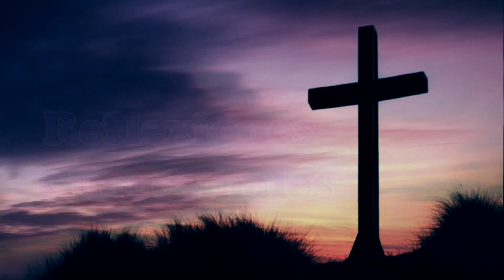Reflexiones Cuaresmales Día 8 - Alfa Tv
Reflexiones Cuaresmales Día 8

Dios no se asusta de mí. Quizá hayas visto la película "Tarzán en Nueva York". Describe las divertidas aventuras de Tarzán y Chita cuando son trasladados en avión desde la selva a la ciudad de los rascacielos, donde todo les llena de asombro y les ocurren mil peripecias.
Chita protagoniza una de las sorpresas: al llegar a la habitación del hotel ve reflejada su fea cara sobre el gran espejo del armario. El susto fue tan descomunal que, lanzando un terrible bramido presa de pavor, salió corriendo: no se imaginaba que aquel feísimo "monstruo" que ha visto en la habitación es su propia imagen reflejada en el espejo.
La escena acaba bien: Chita se refugió en los brazos de Tarzán, que la cogió con afecto, calmándola con sus caricias. Y es que Tarzán quería a Chita como era: con sus pelos negros y largos, su rostro de irracional y su mirada extraviada.
Dios nos quiere a cada uno de nosotros infinitamente más: sabe mejor que nadie cómo somos; conoce nuestros fallos; no ignora que somos miserables y que tenemos muchos defectos. Nos conoce mucho mejor que podemos conocernos a nosotros mismos, y tiene en cuenta nuestras cosas buenas y nuestros deseos de mejorar.
Dios no se asusta de nuestras fealdades.
Gracias, Dios mío, porque me quieres a mí y a cada uno más que todas las madres del mundo puedan querer a sus hijos; no te asustas ante nuestras torpezas, ni ante nuestras miserias, y nos acoges con un cariño infinitamente mayor que el que tenía Tarzán a Chita. El problema es que cuando yo voy descubriendo lo feo que soy (mis limitaciones, fallos, miserias, etc) me puedo "medio asustar" y pensar que no me es posible ser
santo, que no puedo estar cerca de ti, entonces puedo desanimarme, olvidarme de que Tú me quieres como soy, y alejarme de Ti. Que no me pase esto, Señor. Si alguna vez me alejo de Ti, volveré corriendo a tu lado contándote lo que me pasa.

Parroquia Nuestra Señora del Carmen de Cofradía, San Pedro Sula, Cortés, Honduras